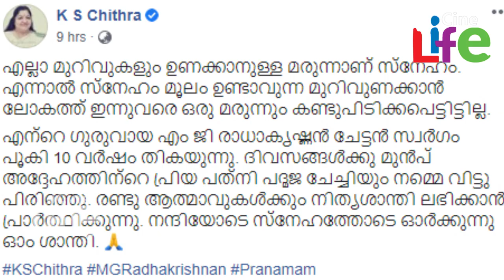എംജി രാധാകൃഷ്ണന് അന്ത്യചുംബനം പോലും നല്‍കാന്‍ പറ്റാത്ത വേദനയില്‍ ഇന്നും എംജി ശ്രീകുമാര്‍..! l MG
സംഗീത ലോകത്തിന്റെ തീരാ നഷ്ടങ്ങളാണ് എംജി രാധകൃഷ്ണനും ഭാര്യ പത്മജയും. ദിവസങ്ങള്‍ക്ക് മുന്‍പാണ് പത്മജ രാധാകൃഷ്ണന്‍ അന്തരിച്ചത്. ഇന്നാണ് എംജി രാധാകൃഷ്ണന്‍ മരിച്ച് പത്താണ്ട് തികയുന്നത്. അദ്ദേഹത്തിന് ഓര്‍മ്മപ്പൂക്കള്‍ അര്‍പ്പിക്കുകയാണ് സംഗീത ലോകം. ഇപ്പോള്‍ രാധാകൃഷ്ണനെകുറിച്ചുള്ള കെഎസ് ചിത്രയുടെയും ഗായകന്‍ എംജി ശ്രീകുമാറിന്റെയും ചില ഓര്‍മകളാണ് സോഷ്യല്‍മീഡിയയില്‍ വൈറലായി മാറുന്നത്.